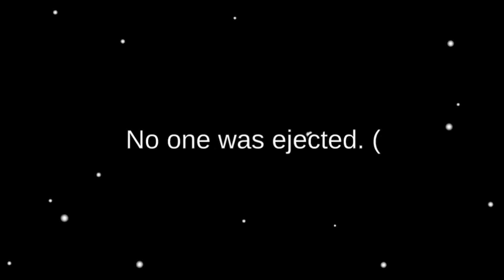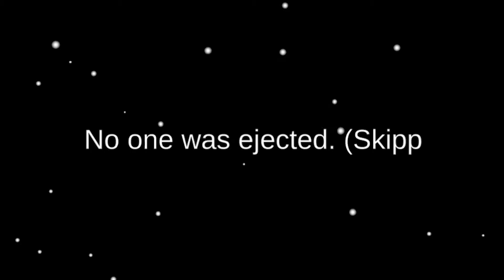*NOOB* AMONG US With The Gang!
In this video I play Among US for the first time with my friends. Yes I am a noob but I had a good laugh and I hope you guys enjoy it as well! If you want to see more Among US content please show your support by liking, subscribing and letting me know in the comments and I will be sure to bring you some more Among US content in the near future. Anyway, I hope you enjoy and have a lovely day.